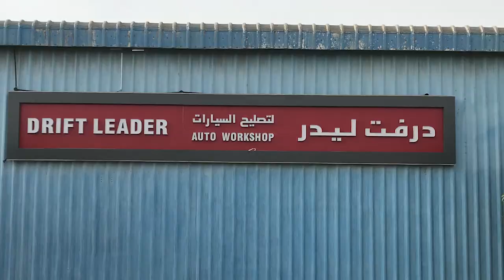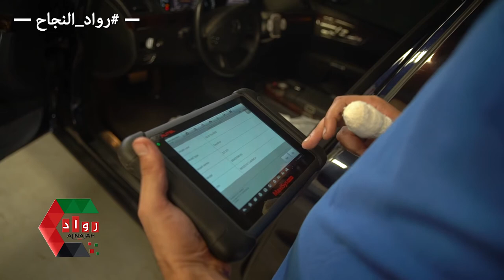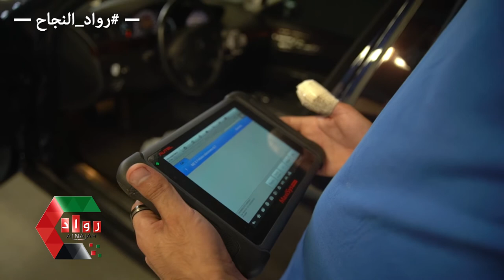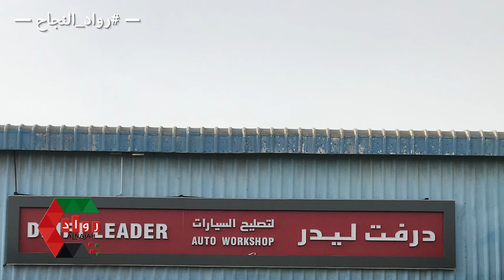Drift Leader Auto Workshop